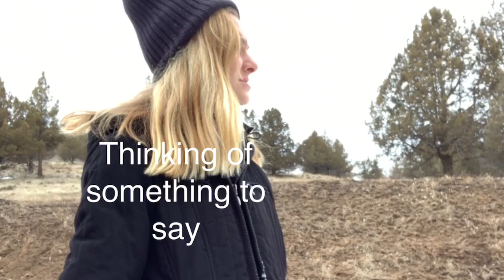never eat yellow snow